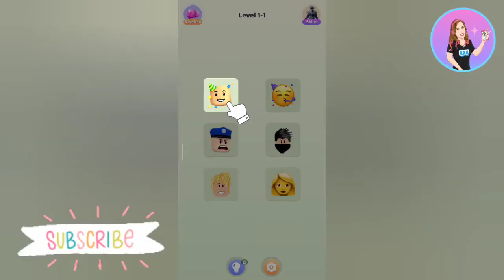Emoji Blox - Find & Link All Levels 1 - 20 Gameplay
Créditos/Credits:
Música/Music: Balloon